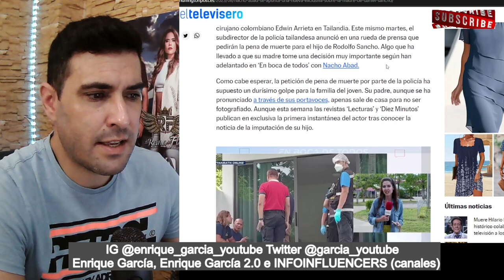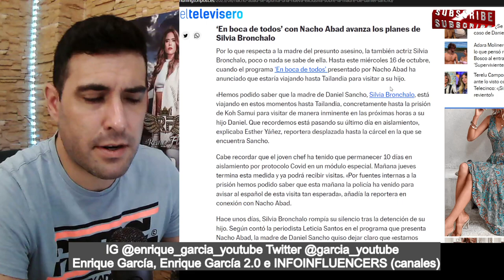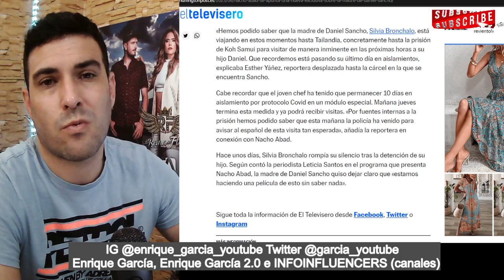Silvia Bronchalo VISITA a su hijo Daniel Sancho, en su primer PERMISO de visitas, según Nacho Abad